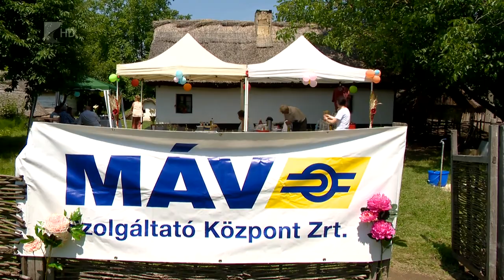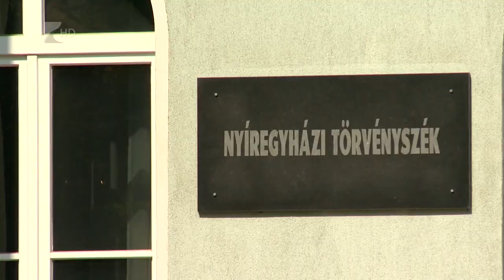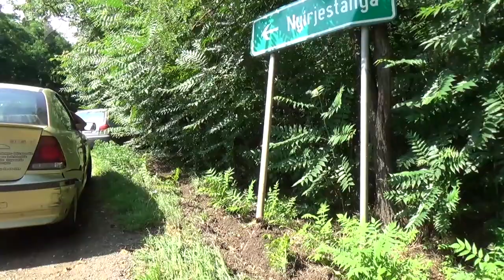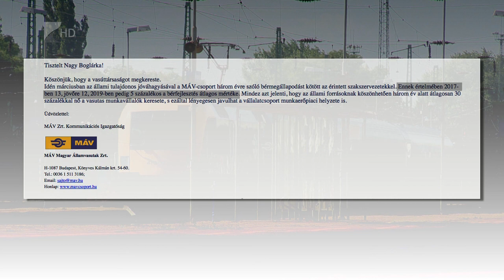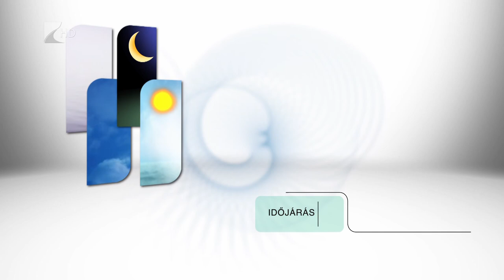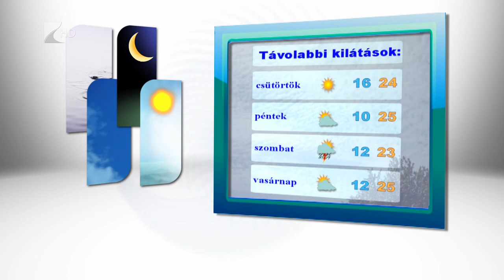Híradó 2017.07.11 - Kölcsey Tv